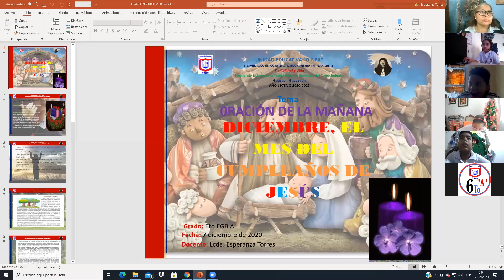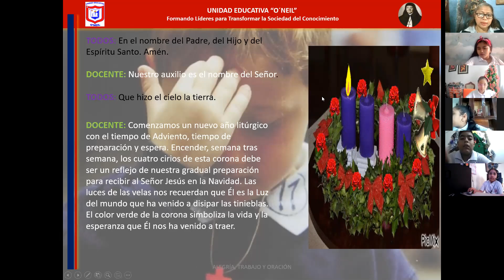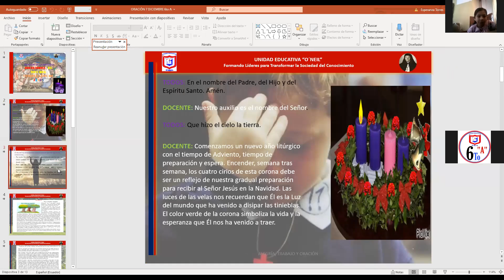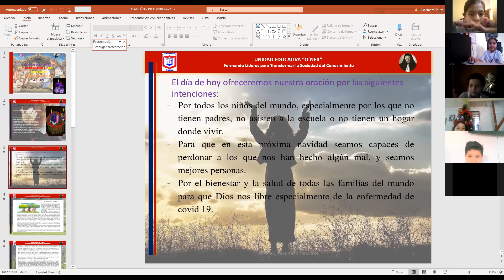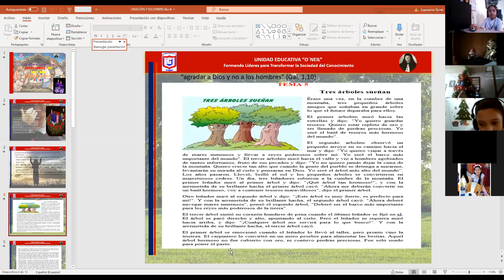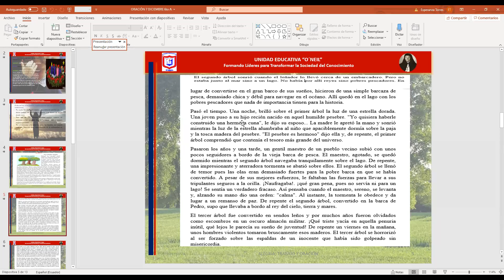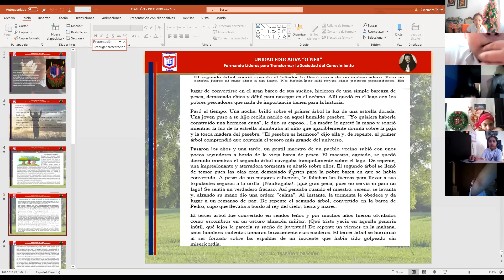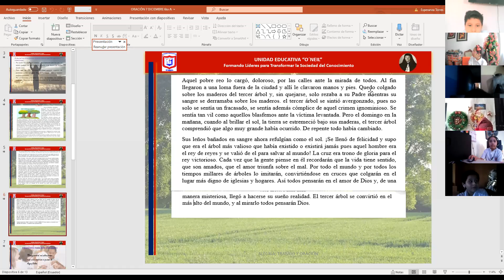Ciencias Naturales 6to "A" 07/12/2020 (Oración de la mañana)